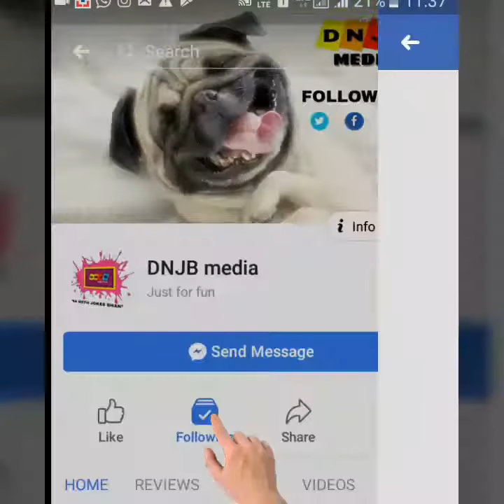Wine bottles crushed with road roller